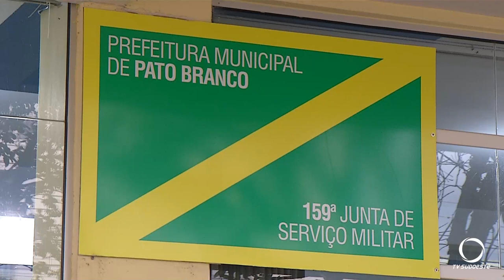Serviço Militar de Pato Branco convoca reservistas para o exercício de apresentação da reserva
Atualidade: A convocação é para os reservistas que deixaram o serviço ativo nos últimos 5 anos.